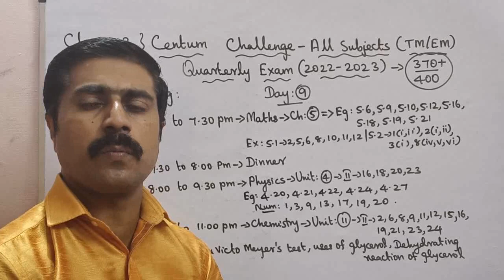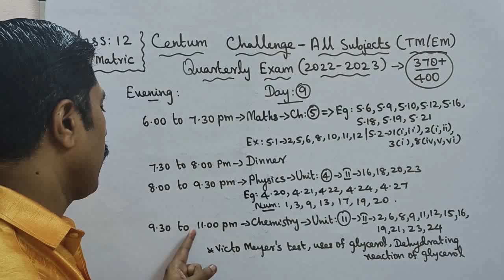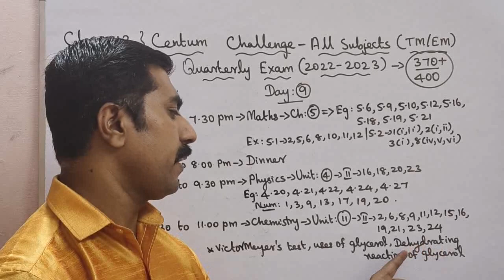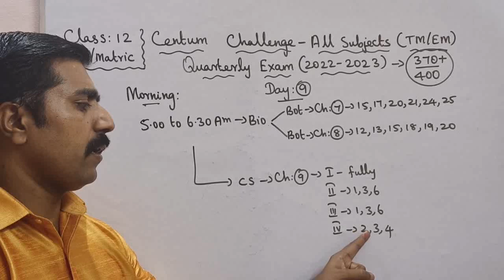Class 12|Centum Challenge|Quarterly Exam-2023|All Subjects|Day 9|sky physics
Facebook group 4.WhatsApp👉Class 12 Toppers (centum) 5.whatsApp👉 class 11 6.WhatsApp👉Class 11 Toppers(centum) 7.WhatsApp👉sky physics 4(11 & 12) 8.Telegram group